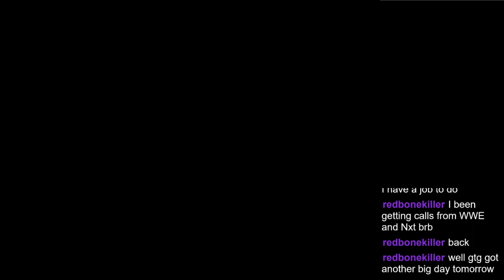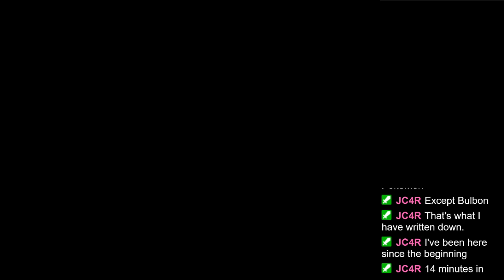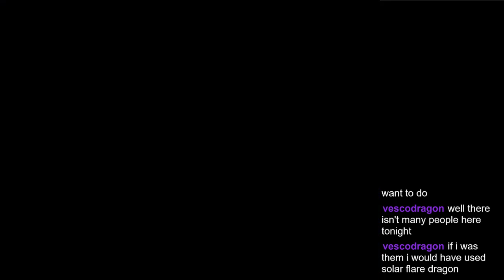And how does THAT make you feel?